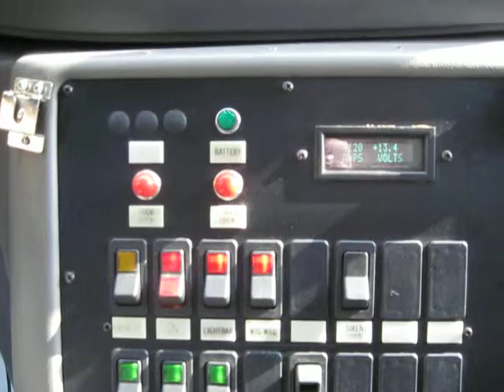2006 Ford E-350 Type 3 Ambulance: Cab Interior.AVI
2006 Ford E-350 Type 3 / Class 1 Ambulance for sale.